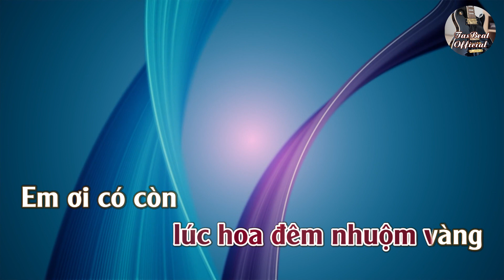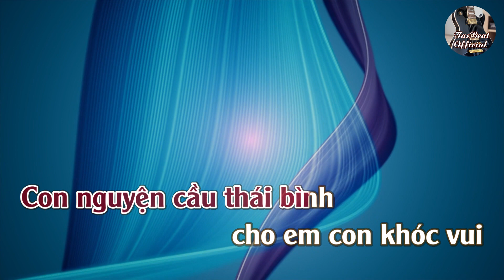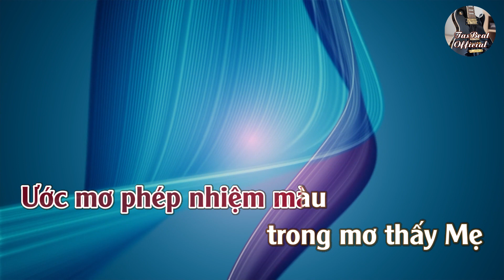Karaoke Phép Nhiệm Màu Tone Nữ Trầm | TAS BEAT